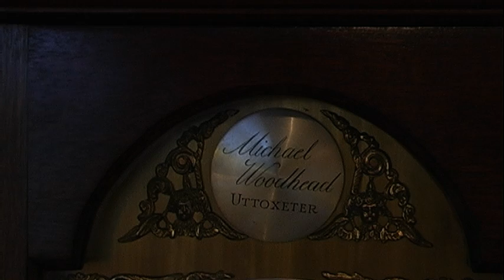Tall, Dark & Handsome